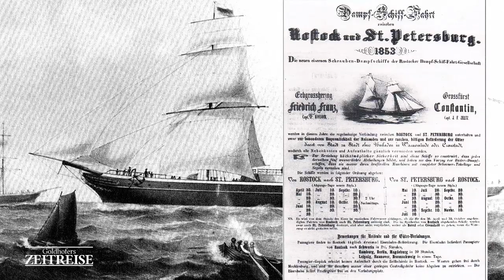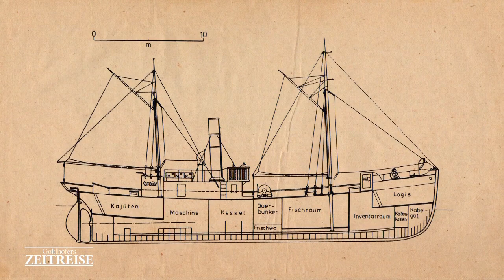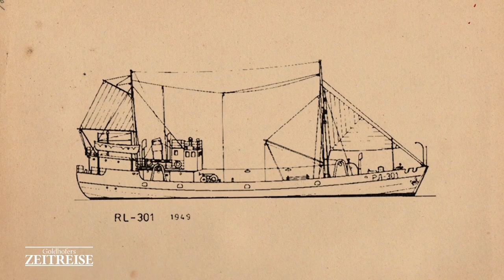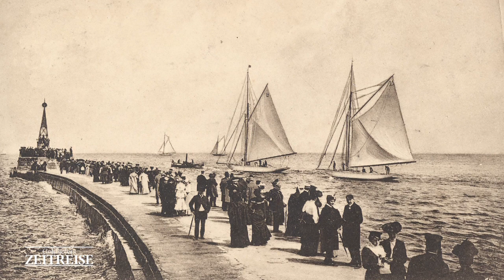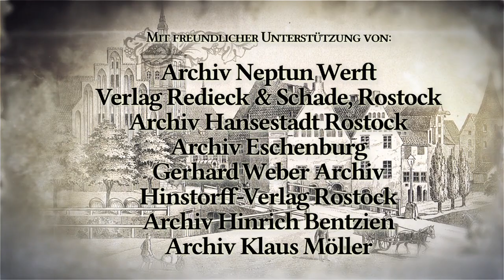Goldhofers Zeitreise 20 - Stahlschiffsbau an der Warnow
Hans-Jörg Goldhofer erzählt heute über die Geschichte des Stahlschiffbaus an der Warnow. Rostock war hier einer der Vorreiter. Die Werften, die auf diese Tradition zurückgehen, existieren noch heute.